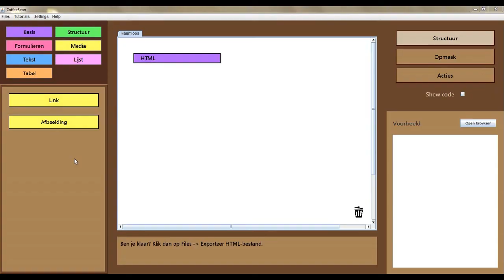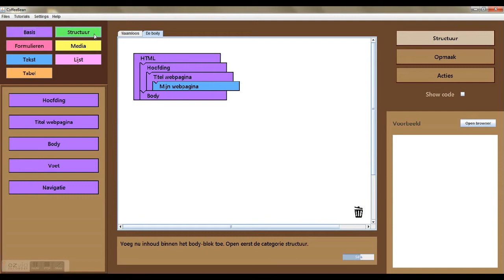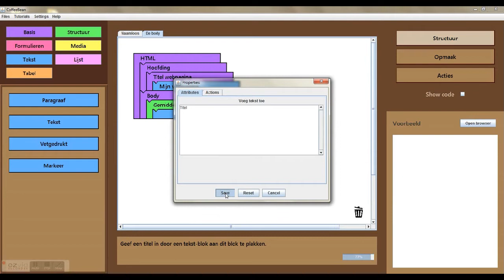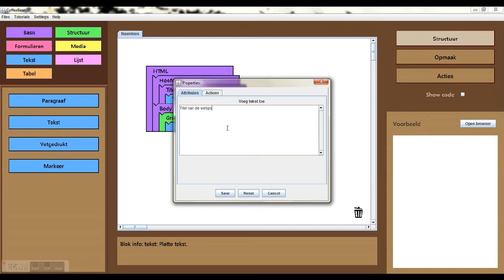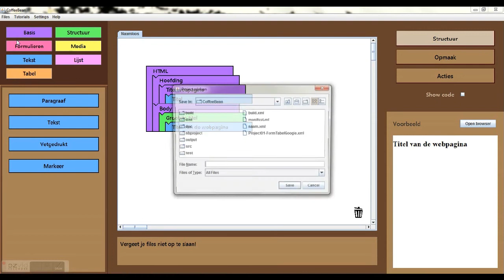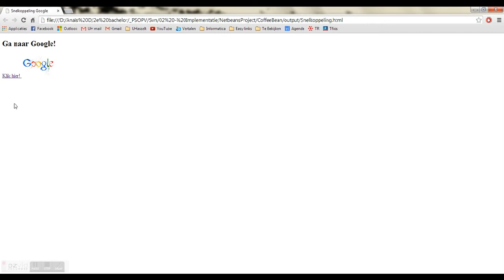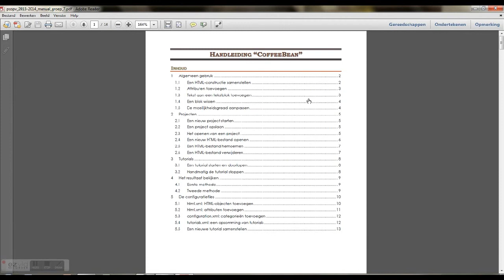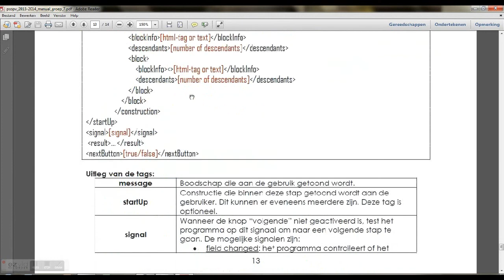Project PSOPV - Demo CoffeeBean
Demo van het programma CoffeeBean, gemaakt in het kader van de cursus PSOPV aan UHasselt. Auteurs: Michelle Gybels en Anaïs Ools.